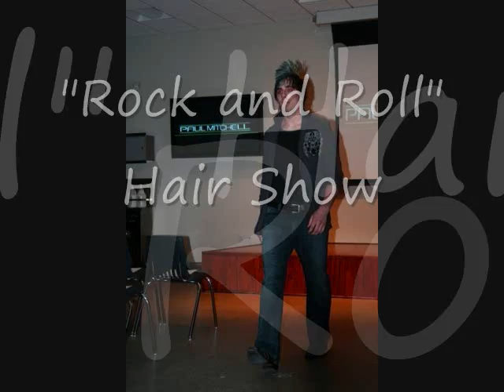PMTS INDY- Hair Shows Photographs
This is a silde show put together of all the hair shows done by Paul Mitchell the School Indianapolis in 2009.